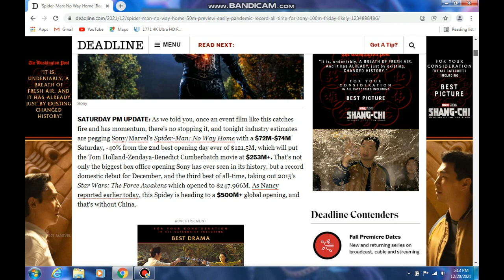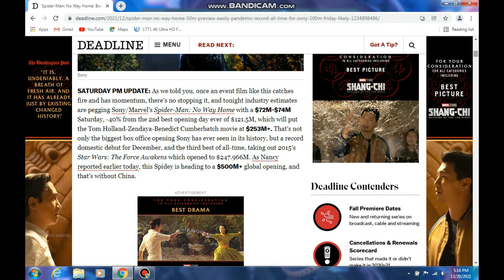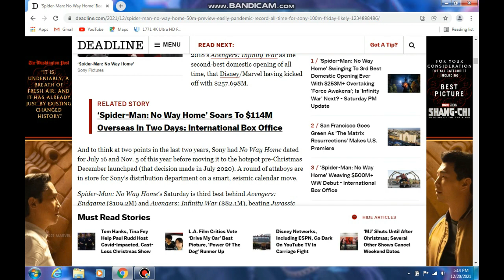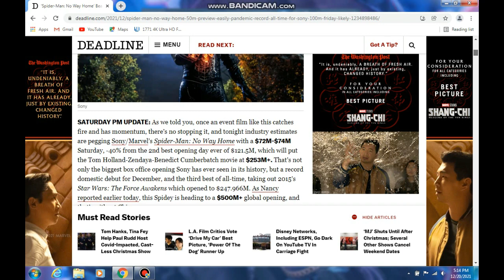Spiderman No Way Home Sets New Box Office Records | Sony Pictures | Tom Holland | MCU News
Sony Pictures and Marvel Studios movie Spiderman No Way Home is Unstoppable at the box office both at Domestic as well as overseas markets.
Movie is set to reach weekend of atleast 247 million dollars at US canada box office & 500 million dollars at Worldwide box office.

Spider-Man: No Way Home is a 2021 American superhero film based on the Marvel Comics character Spider-Man co-produced by Columbia Pictures and Marvel Studios and distributed by Sony Pictures Releasing. It is the sequel to Spider-Man: Homecoming (2017) and Spider-Man: Far From Home (2019), and is the 27th film in the Marvel Cinematic Universe. The film is directed by Jon Watts, written by Chris McKenna and Erik Sommers, and stars Tom Holland as Peter Parker / Spider-Man alongside Zendaya, Benedict Cumberbatch, Jacob Batalon, Jon Favreau, Jamie Foxx, Willem Dafoe, Alfred Molina, Benedict Wong, Tony Revolori, Marisa Tomei, Andrew Garfield, and Tobey Maguire.